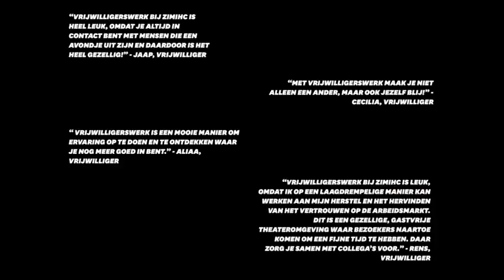ZIMIHC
Bekijk hier de aanmelding van ZIMHIC voor de Nationale Vrijwilligersprijzen 2024!